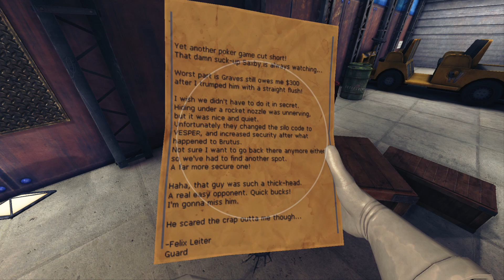Let's Try - Viscera Cleanup Detail: Vulcan Affair- Episode 10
It's finally time for the final two areas of the level, the Death Ray Bunker, where the villian's plan to destroy the moon, (I think) was stopped at the last second by the secret agent. Two more collectibles hide out in a sort-of-secret room on the bottom level.